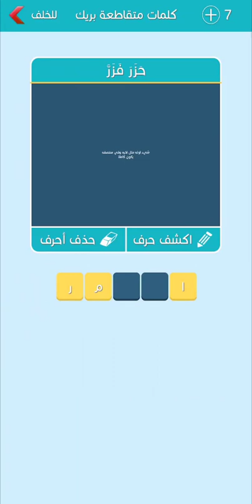كلمات متقاطعة بريك المجموعة الخامسة عشر مرحلة 135